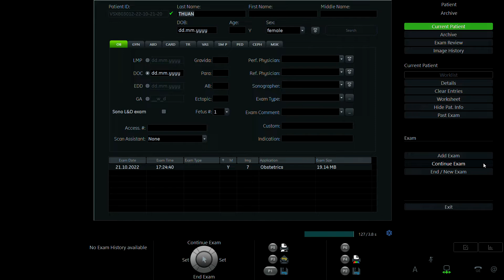LÊ THỊ THUẬN 1994 p2 2